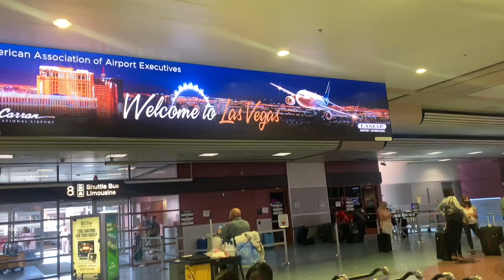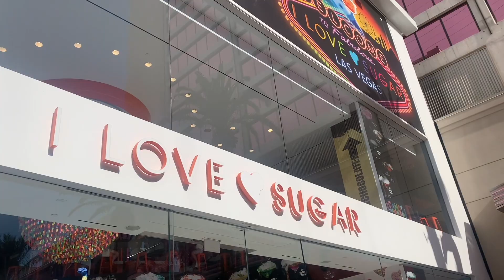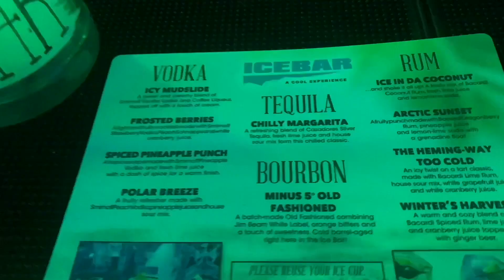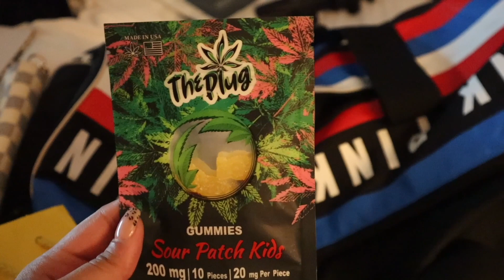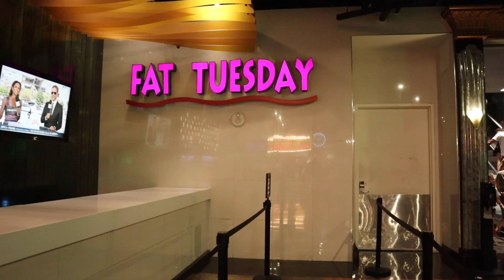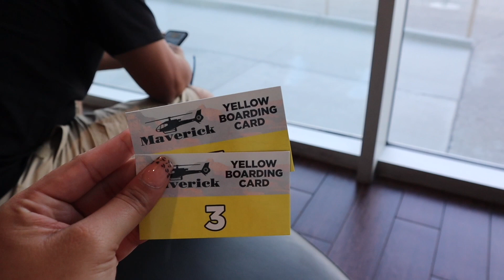Las Vegas Baecation 2021 | My first trip to Vegas!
We went to Vegas! I didn't vlog much because I was too busy living in the moment but here's a recap of our trip, hope you all enjoy!!